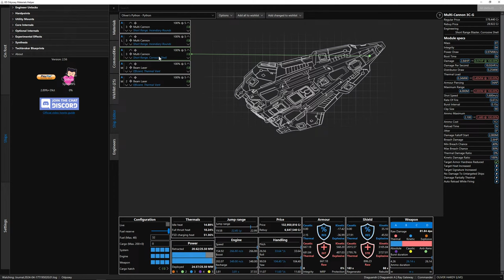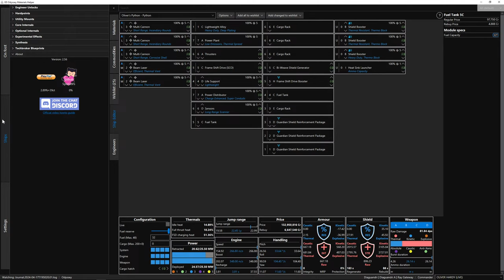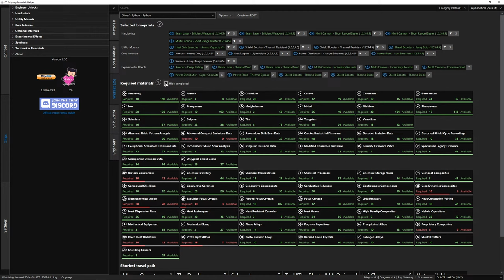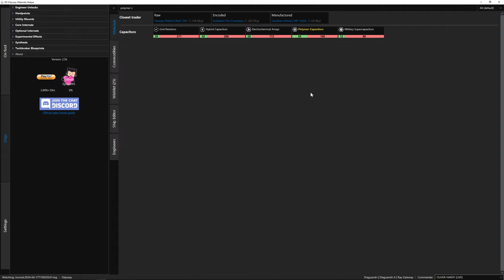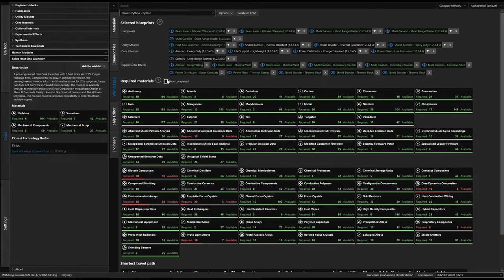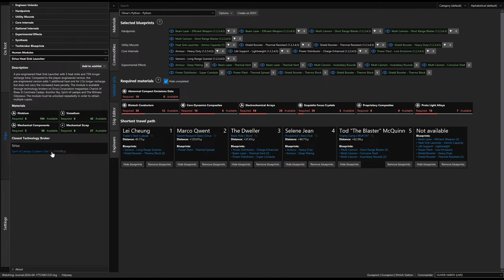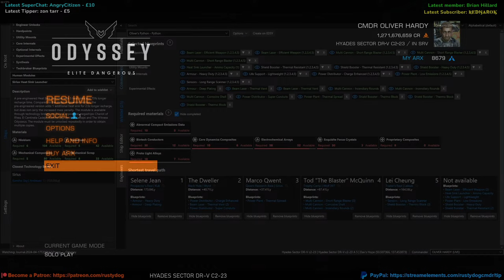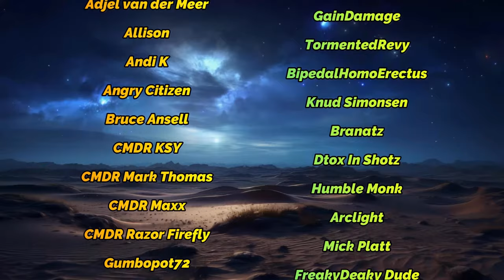Elite Dangerous - The MP Python build begins - Grind level 10?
Our Multi-Purpose-Can-Take-Care-Of-Itself Python build begins. Lets get started on it. Trading as much as we can first.

My rig: AMD Ryzen 9 5900x / Gigabyte X570S-UD Motherboard / 32Gb Corsair Vengeance DDR4 3600Mhz RAM / Nvidia 3080ti / Arctic Liquid Freezer II 240